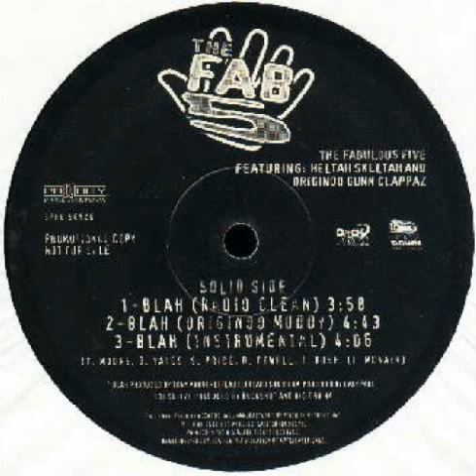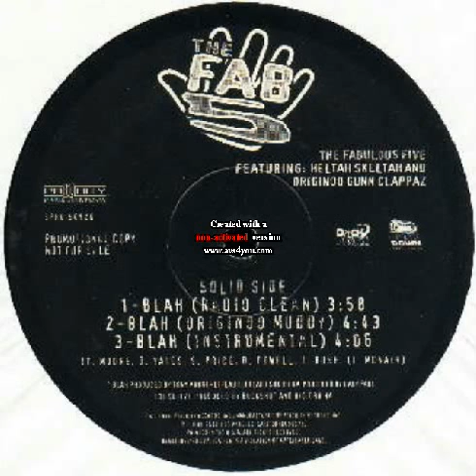Blah (Originoo Muddy) - Heltah Skeltah & The Originoo Gunn Clappaz